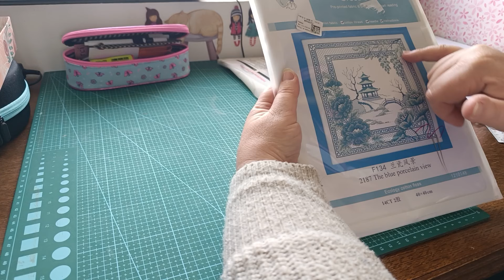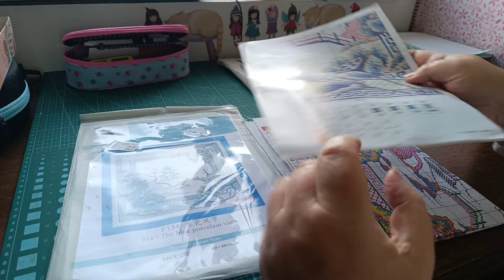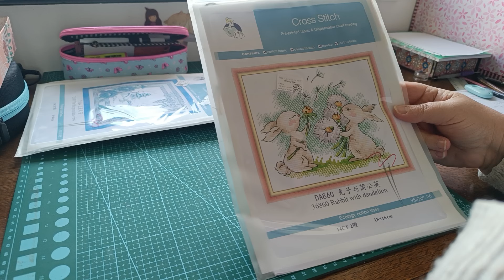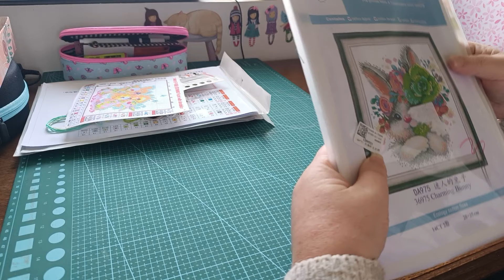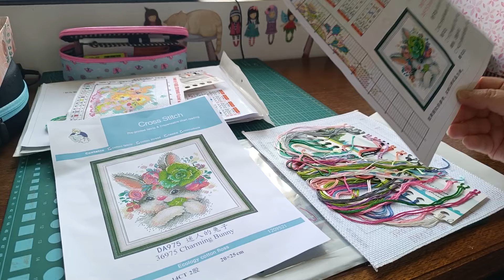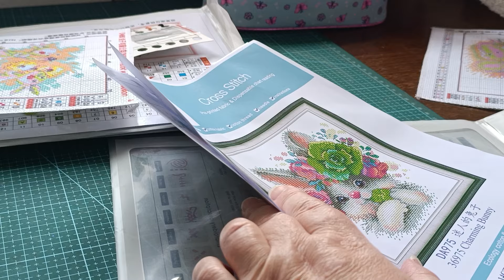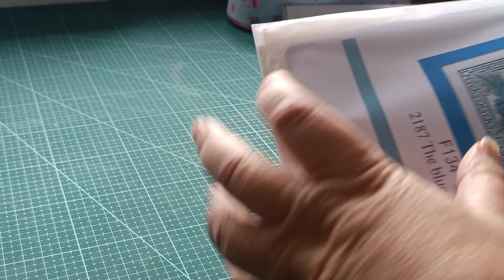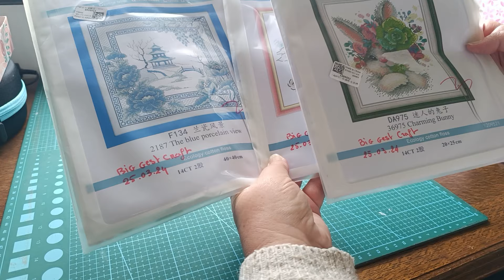🪡 partenariat biggestcraft . 3 petit projet 😉 ultra simple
🏯lien de la toile Japon 🏯